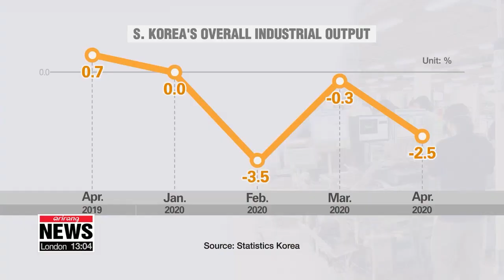S. Korea's industrial output plunges 2.5% m/m in April, manufacturing down 6%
코로나19로 4월 생산 2.5 감소...소비,투자는 증가

The nation's economy is adversely impacted by the outbreak.
Especially hit hard is the manufacturing sector.
Regardless of progress made in battling the virus at home, the global pandemic is hampering the recovery.
Kim Sungmin breaks down the digits for us.
South Korea's overall industrial output in April fell for the fourth month in a row... with the nation's manufacturing sector taking the biggest hit from COVID-19.
According to Statistics Korea on Friday, the country's overall industrial output plunged two-and-a-half percent on-month in April.
By sector, manufacturing saw a sharp on-month fall of six percent, its largest drop since 2008,... on the back of dwindling demand for semiconductors and automobiles.
The operating rate also dropped by five-point-seven percentage points to around sixty-nine percent.
"While the service sector and retail sales experienced a light bump as the spread of COVID-19 slowed in April compared to February and March... the COVID-19 outbreak and lockdowns in the U.S. and Europe led to a 6.4% drop in manufacturing production."
Retail sales jumped five-point-three percent from the previous month and facility investment posted a five percent increase on-month.
And the country might see an improved figure in these sectors over the following months.
"So, the worst part I think has passed in the month of April because of a lot of government actions and policy. The consumption and those service areas will probably pick up.."
And the government is already gearing up for the next step.
"The finance ministry announced Friday that the government will continue to promote what's being called the Korean version of the 'New Deal', along with other measures so that the country can become one of the global leaders in the post-COVID-19 era. Kim Sung-min, Arirang News."